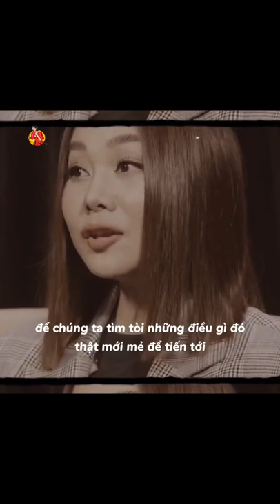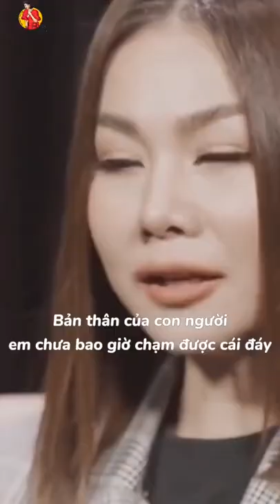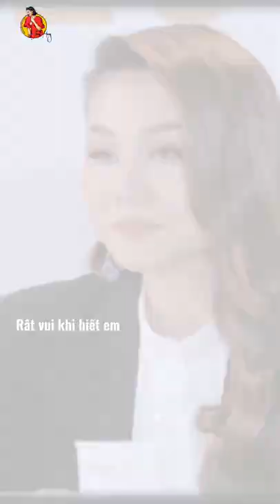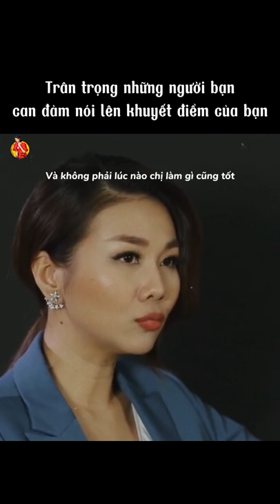Những câu nói tâm đắt của siêu mẫu Thanh Hằng